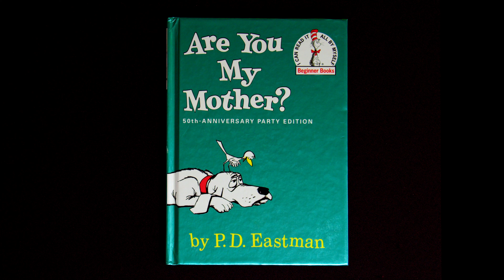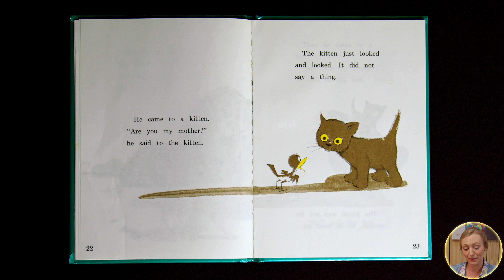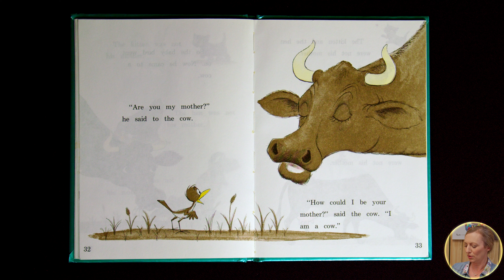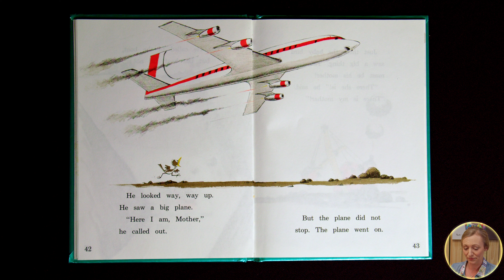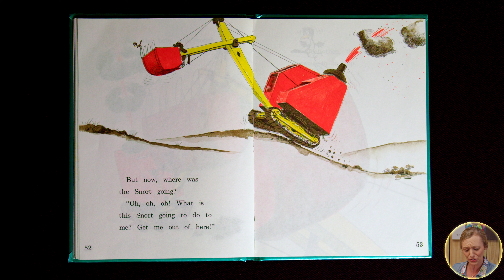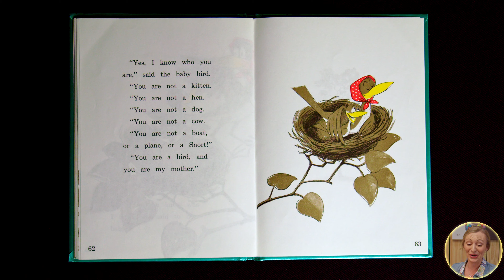Bedtime Stories – Stephanie Sprouse reads Are You My Mother?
Tonight, gather your little dreamers as Stephanie Sprouse reads Are You My Mother? 📚🛌

Let "Bedtime Stories" by Cullman Today be the gateway to sweet dreams and a peaceful night—for our children and the child in every one of us. 🌟📖